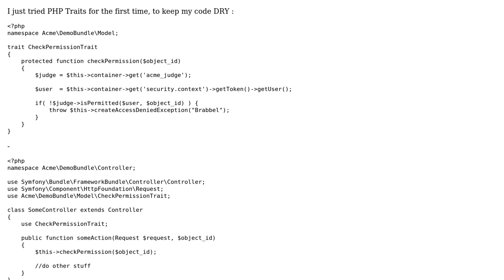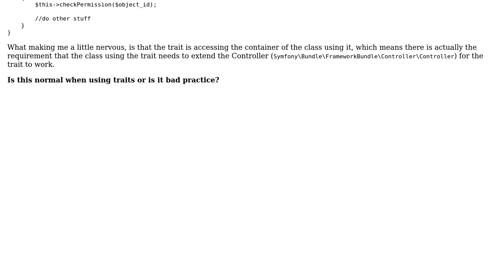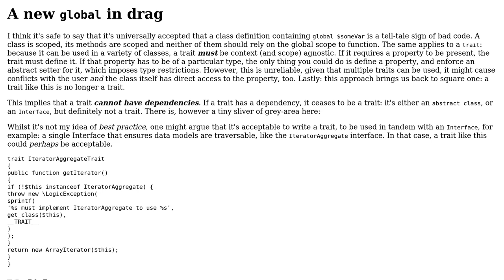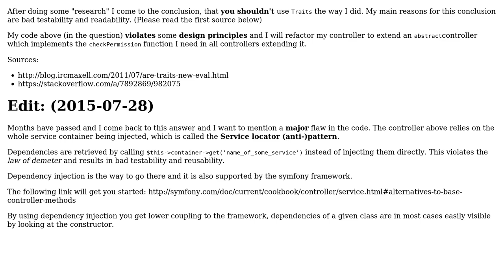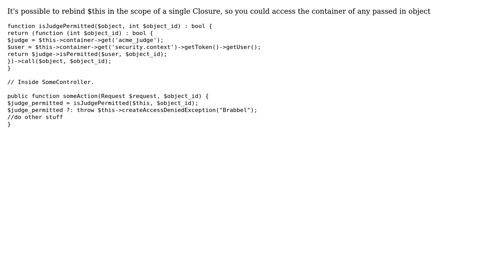Trait accessing variables of classes using it (3 Solutions!!)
Trait accessing variables of classes using it

With thanks & praise to God, and with thanks to the many people who have made this project possible! | Content (except music & images) licensed under CC BY-SA | Music | Images & others | With thanks to user Marcel Burkhard user Elias Van Ootegem user arcanine and the Stack Exchange Network Trademarks are property of their respective owners. You are responsible for your own actions.